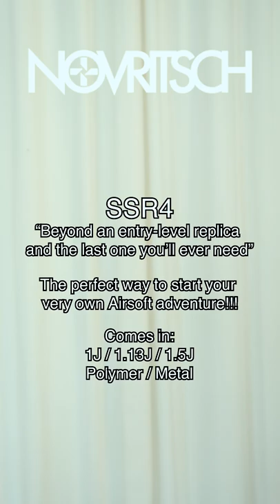New Novritsch SSR4 Beginner Airsoft First Impression!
► This is the new Novritsch SSR4 that went beyond a typical entry-level Airsoft Replica, combining design and parts focused on consistent performance over a long time. This Airsoft Replica will be there for you for a very long time! The perfect Airsoft Beginner Rifle!

SSR4 Features:
- Programmable Electonic Trigger Unit
- ca. 22 rounds per second
- M-LOK Handguard
- 6.03 precision Barrel
- Quick Spring Exchange System
- Advanced Internal Parts
- T-Dean Battery Connectors

Comes in:
1 Joule / 1.13 Joule / 1.5 Joule
Polymer tor Metal Body

►►►►►► My Loadout:
► My Amazone Storefront

► Chest Rig: TMC Modular Lightweight Chest Rig or this one I also own from OneTigris
► Budget JPC Plate Carrier
► AirFrame Style Helmet
► Belt: Similar Tactical Belt with Cobra Buckle
► Mesh Mask & Face Protection
► Combat Shirt: Tru Spec M81 Woodland
► Combat Pants: UfPro Striker XT Pants Steingrau / Ranger Green
► Shoes: Adidas Swift R2 GTX
► Smart Watch: Garmin Instinct Tactical
► Rubber Knife
► Single M4 Scorpion Magazine Holder
► Net Dump Pouch (HSGI)
► Universal QR Medical Pouch IFAK
► Fanny Pack (similar)
► Howard Leights Budget Ear Protection
► Mechanix Gloves Hard Knuckle
► Baofeng Radio Retevis RHD771 Antenna Cable Extended Battery
► Radio Pouch
► Single plastic M4 Magazine holder
► TMC 1.5L Hydration Water Plate
► Protective Glasses: Oakley M-Frames 3.0
► Vented replacement Glas
► Backup Airsoft Pistol: Cyma CM.127 Gen. 2
► 558 Holo Sight

►►►►►► Some useful stuff for your Airsoft Loadout:

► Nuprol Medium hard case
► AmazonBasics GoPro Case / Anker PowerCore+ Mini 3350mAh / Velcro Cable Ties
► Batteries for Holo/Red dot Sights CR2032 CR1632 CR123A
► 100 x 12g Co2 Capsules
► BB Speedloader
► Leatherman Tool
► Microfiber cloth for Glasses / Goggles
► Mini pocket battery Fan
► Baby Wipes for the toilet or wiping your sexy bod
► Element LaRue Index Clips Rail Cover
► FMA New SF SUPER HIGH CUT Helmet
► 2020 Helmet Sponge Protected Pads

►► My name is Phoenix Feather Airsoft and I make Airsoft Gameplays around the world, as the tip of the spear, with my camera setup of a headcam, scope cam, and selfie cam. Bringing awesome cinematic airsoft videos to the community!

PhoenixFeatherAirsoft
Phoenix Feather Airsoft